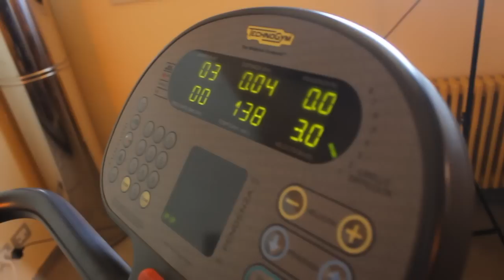CORSA SU TAPIS ROULANT /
Ad ogni domanda postata da voi su Fb e Instagram potevo mai rispondere in maniera semplice??
CERTO CHE  NO!!!
COSA C'E' DI PIU' BELLO DEL VEDERE UN ERNESTO CHE CORRE???
SOLO PER VOI!!

+ Editing - Ernesto Schiralli

+ tracklist
- Big Erny Theme (sigla)
- "Chariots of Fire Remix" by Mc Morris
- "The-Great-Dictator-Part-II" by Syncro

+ Special thanks:
- Armando Balsamo - Regia
- Ciccio Tandoi - Distributore di cibo malefico e tappeti dimagranti
- Guglielmo Rocco - Sigla Big Erny
- Hardeed - Idee anti obeys